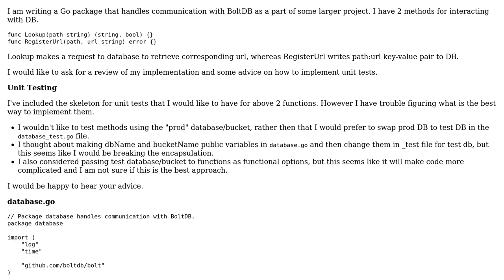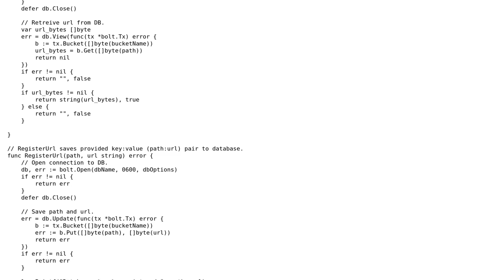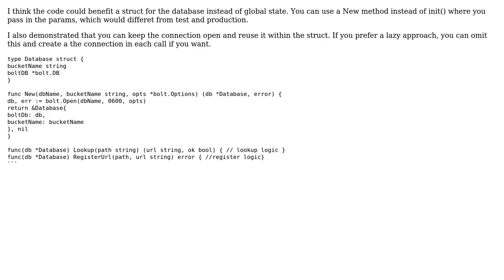Code Review: BoltDB Lookup and Add methods and advice on unit testing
With thanks & praise to God, and with thanks to the many people who have made this project possible! | Content (except music & images) licensed under CC BY-SA | Music | Images & others | With thanks to user Przemyslaw Wilk user aclowkay and the Stack Exchange Network Trademarks are property of their respective owners. You are responsible for your own actions.